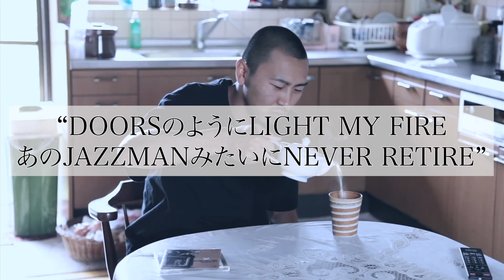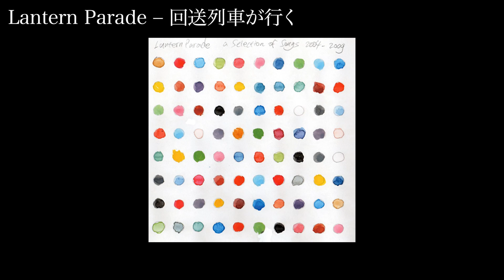「あのJAZZMAN」とは誰なのか？｜EVISBEATS『ゆれる feat. 田我流』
敬称略